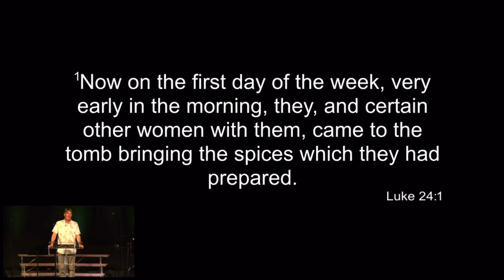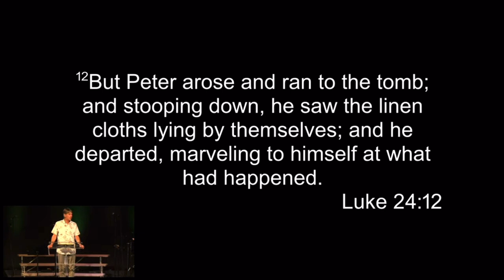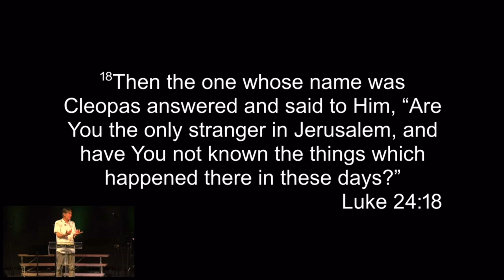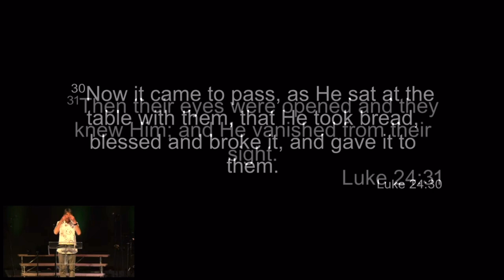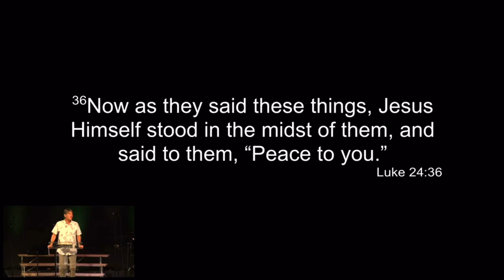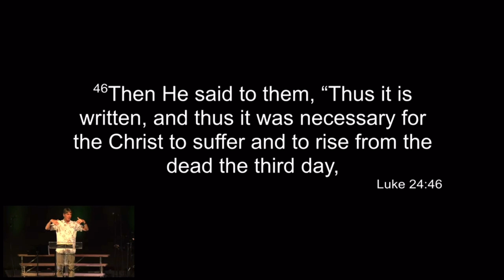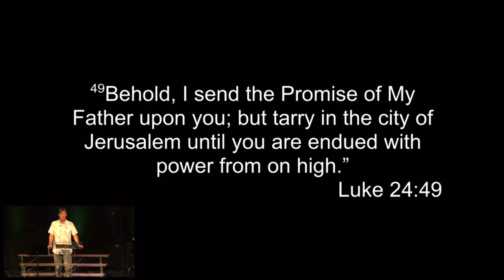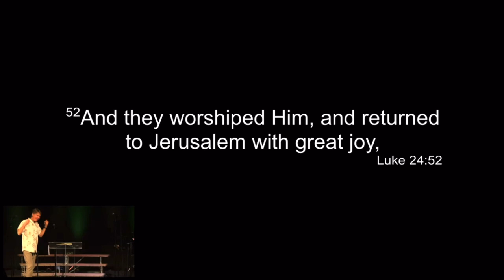Resurrection - Steve Dittmar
We are going to experience, for ourselves firsthand, Christ’ RESURRECTION from the dead! This is our inheritance.

Steve Dittmar’s Books: